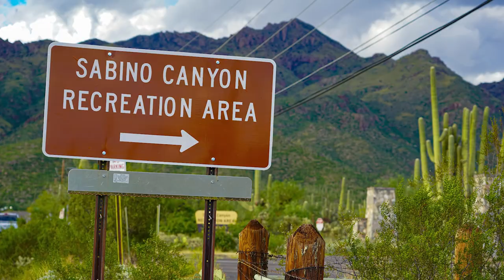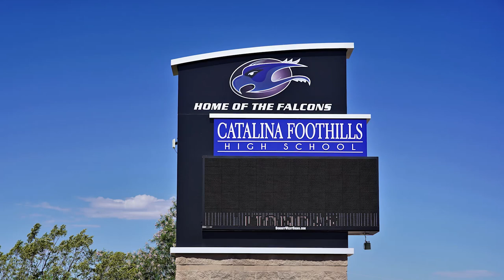6 Reasons To Live In The Catalina Foothills In Tucson Arizona!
So, you want to buy a home in the Catalina Foothills in Tucson, Arizona. Great choice! Living in the Catalina Foothills in Tucson, Arizona will yield you tons of benefits, especially if you are moving in with your family.

There are many things to consider before moving here, whether it's the weather or the prices of homes. But fear not, I’ve got you covered. In today’s video, I will discuss six reasons to live in the Catalina Foothills in Tucson, Arizona, and why you should move here.

Let’s talk all about it in this week’s video!🔥

Timestamps:

0:00 - 6 Reasons To Live in the Catalina Foothills in Tucson, AZ
0:06 - Reason 1: Beautiful Scenery
0:22 - Reason 2: Mild Climate
0:38 - Reason 3: Great Location
0:59 - Reason 4: Upscale Neighborhoods
1:13 - Reason 5: Safe Place To Live
1:21 - Reason 6: Awesome School District
2:38 - Summary of Catalina Foothills
2:50 - Outro - Tyler Ford Real Estate Team in Tucson

🟧 You can search all available Tucson homes as many times as you want, 100% FREE at

🧰 Helpful Tools 🧰

👋🏼 ABOUT TYLER FORD TUCSON REAL ESTATE TEAM

We love to help our Clients navigate through the Home Buying and Selling process utilizing our many resources and we would love to help YOU achieve all of your Real Estate goals as well!  We tell you what it is like to move to Tucson and do videos about Tucson and Tucson real estate!

Our team is 100% committed to producing videos to showcase Tucson, Arizona! We work with clients from all over the U.S. that are moving to Tucson and we ABSOLUTELY LOVE IT!